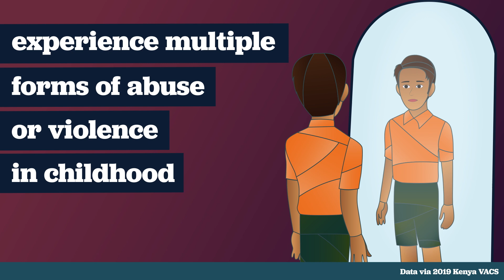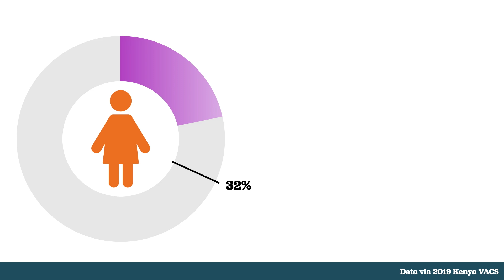Violence Against Children and Youth Surveys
CDC’s Violence Against Children and Youth Surveys (VACS) are one of the best sources for gathering data on childhood violence globally. The survey helps us understand what violence is happening, when it’s happening, and where it’s happening. Results from VACS are used by countries to take proven actions and prevent violence against children. These data-driven actions can change the lives of kids and